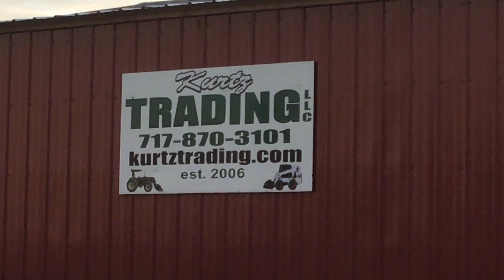Bobcat 435 Mini Excavator!